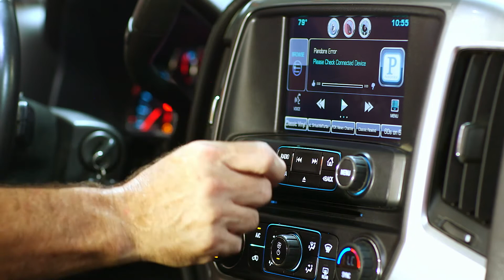Why Do Car Batteries Die?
Car batteries die for a lot of different reasons, but many car batteries in modern vehicles get discharged by all the electrical accessories that use power, even when the engine is off. Keeping your battery properly-charged with a quality battery maintenance device will maximize your car battery's performance and lifespan. You can buy quality car battery chargers